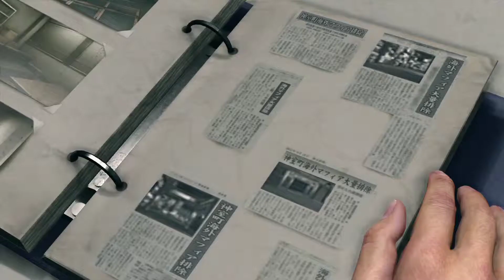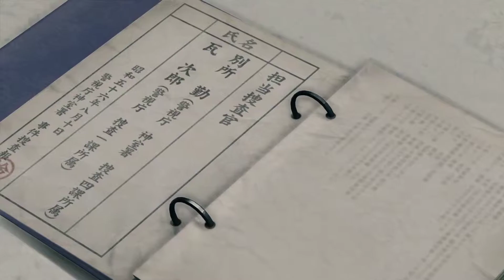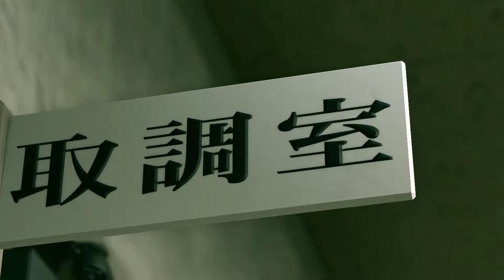Yakuza Kiwami 2 - Chapter 10: Survivors (Part 1)